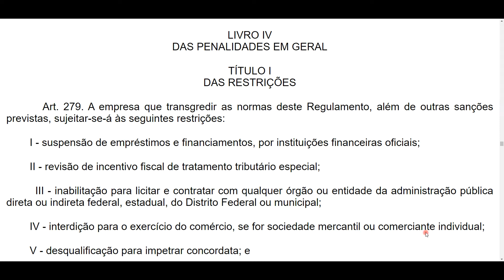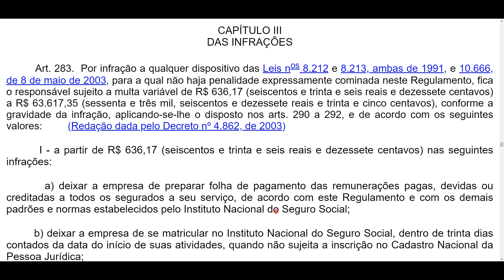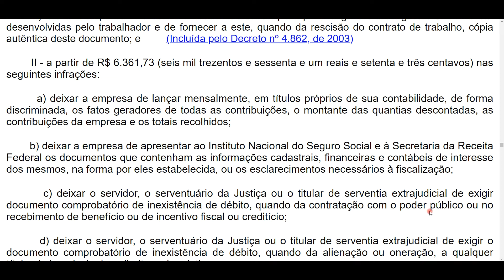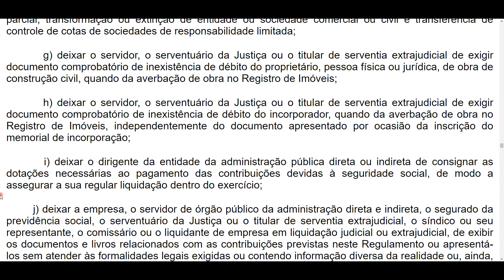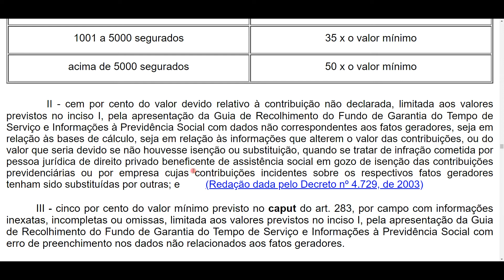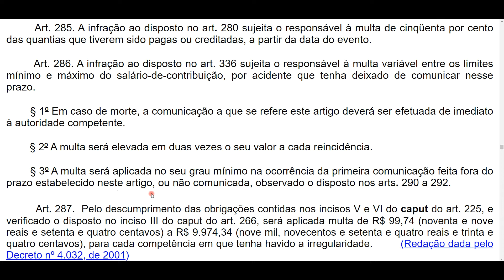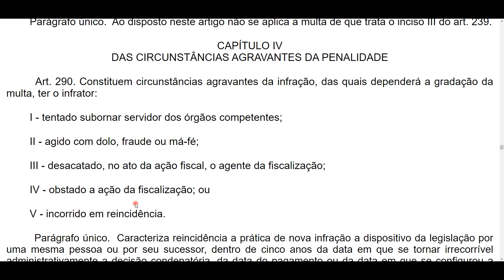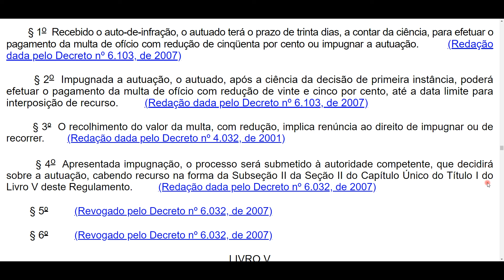DAS PENALIDADES EM GERAL: RESTRIÇÕES, INFRAÇÕES, PENALIDADES- Art. 279 a 293 - Decreto 3048 em áudio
Olá, como vão os estudos? Aqui temos o Decreto 3048/99 em áudio, o qual aprova o Regulamento da Previdência Social. Cobrado na prova do concurso do INSS.

REGULAMENTO DA PREVIDÊNCIA SOCIAL
LIVRO IV - DAS PENALIDADES EM GERAL
TÍTULO I - DAS RESTRIÇÕES
TÍTULO II - DAS INFRAÇÕES E DAS PENALIDADES
CAPÍTULO I - DOS CRIMES
CAPÍTULO II - DA APREENSÃO DE DOCUMENTOS
CAPÍTULO III - DAS INFRAÇÕES
CAPÍTULO IV - DAS CIRCUNSTÂNCIAS AGRAVANTES DA PENALIDADE
CAPÍTULO V - DAS CIRCUNSTÂNCIAS ATENUANTES DA PENALIDADE
CAPÍTULO VI - DA GRADAÇÃO DAS MULTAS

*Atualizado até o Decreto nº 10.537 de 2020.